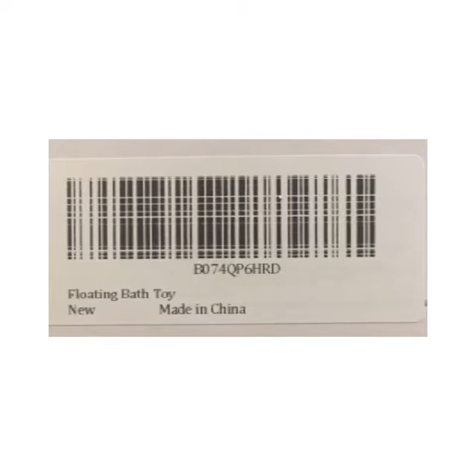Bath Toys Bathtub Fishing Game with Floating Fish Rod from yoptote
These bath toys are great and my son really enjoys them when taking a bath. The fishing pole is made of plastic While the fish are made of buoyant material the float on the water. The fishing pole comes with A string and a double hook which you use to try and hook the fish with. Each one of the fish have a little curly cues at the top of them which allows for the hook to catch a fish. The colors are bright with your very stimulating to any young person and it’s not too difficult for them to learn how to properly ‘Catch the Fish.’

Here are some more product details from the product page:

✔ Bath Toys Fishing Game With Floating Fish & Rod, Bubble Bath Toy For Baby Kids Girls Boys 2 3 4 Years Old Early Education, Random Delivery
✔ Cute & Colorful Fish: All The Fish Have Cute Open-Eyed Face, And They Can Absorb And Spit Water By The Mouth. Each Fish Is In Different Colors (orange, Blue And Green), And Parents Can Teach Toddlers To Identify Different Colors And Enjoy The Harmonious Family Atmosphere.
✔ Easy To Catch Fish For Toddlers: Kids Take The Fishing Pole And Hook The Big Ring On The Fish. Easy For Toddler To Catch. They Will Have Great Fun By Catching The Fish Successfully.
✔ Indoor & Outdoor Toy: It Is Small Size, Easy To Take It Anywhere. It Is A Great Water Game, Good As Bubble Bath Toy, Pool Toy. Great Gift For Your Kids.
✔ Great Materials: These Bath Toys Are Made By CE Approval Soft And Durable Silicone So That It May Not Harmful To Your Little Angel, Kids Will Keep Far Away From The Danger And Poisonous, You Don't Need To Worry About The Qualities While The Children Playing With The Bath Fishing Game Toys During The Shower Time.

ASIN: B074QP6HRD